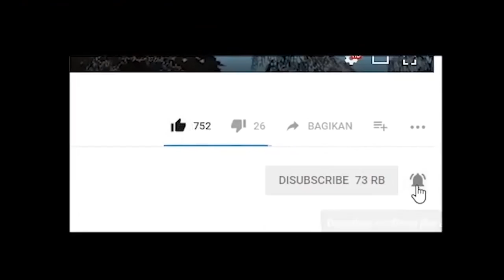UCOK BELAJAR MENYETIR KOCAK BANGET !!! ~ GTA DYOM ELITE